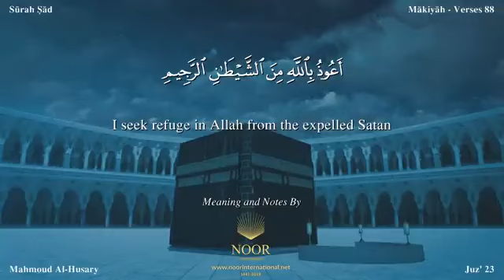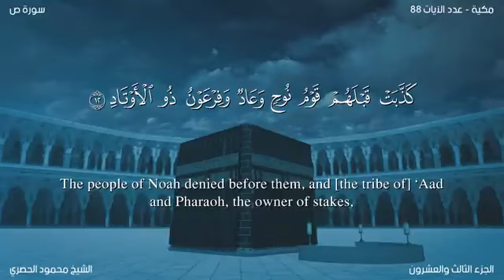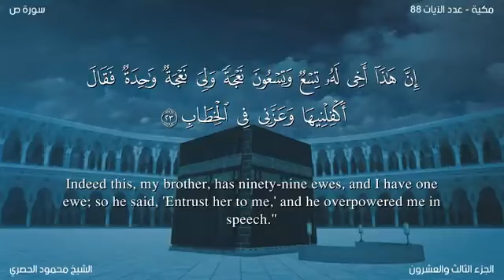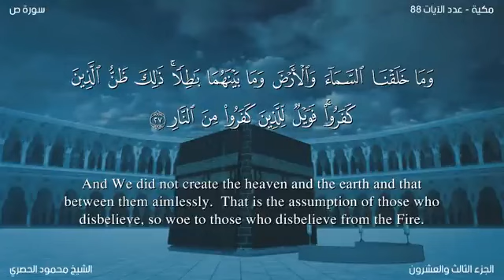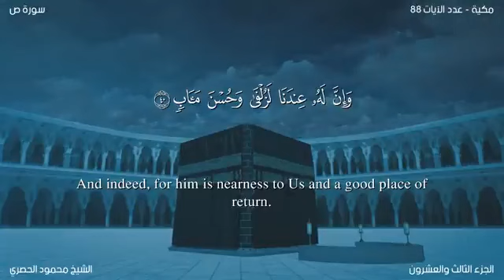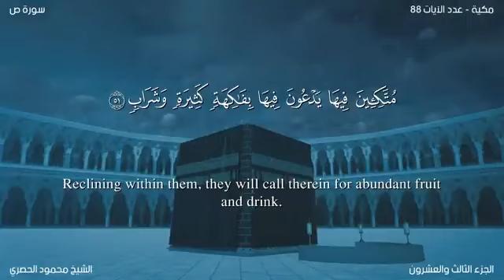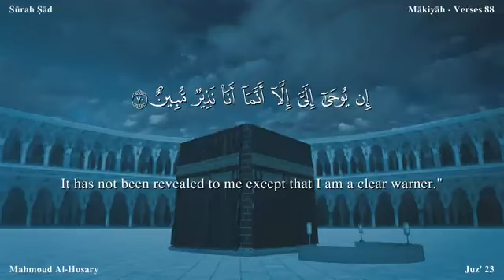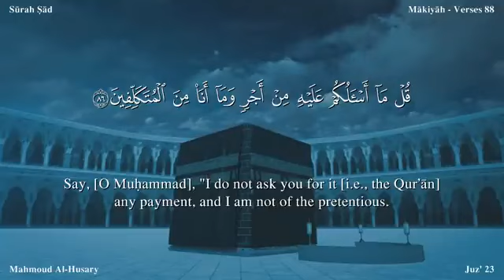سورة 038 ص الحصري مصور مترجم ترجمة صوتية و كتابية اللغة الإنجليزية